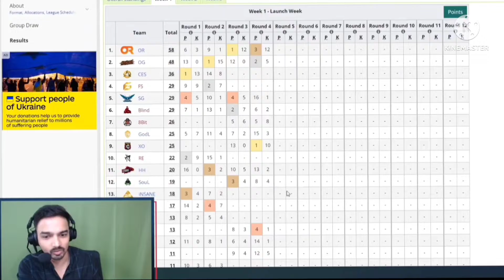Mazy Reply on Neyoo Performance 😳 💛 Nodwin Lan Event 🔥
Credit - Mazy is live

My Instagram I'd - _vanshupreti_

I upload for promotional and preview purpose only !
If you are owner and would like video to taken down plz message me in Instagram I'd which is given above .
I shall remove it immediately
Plz do not issue a " Copyright Stike " against the channel as it effects all previous work.

We always try to uploads and records but sometimes parties may not be informed.

Ignore 😀

Bgms
Bgmi lan event
Bgmi lan in tv
Star sports lan
Star sports lan event
Nodein gaming loco live
Lan event interview
Bgmi lan
Interview in lan
Bgmi
Lan event
Godlike lan
Tx lan
Xo lan
Tsm lan
Nodwin loco live
bgmi lan
Soul lan
Neyoo lan
Godlike lan highlights
Godl day 2 lan highlights
Nodwin lan watchparty
Snax watchparty
Godlike day 2 lan
Godl lan
Jonathan neyoo